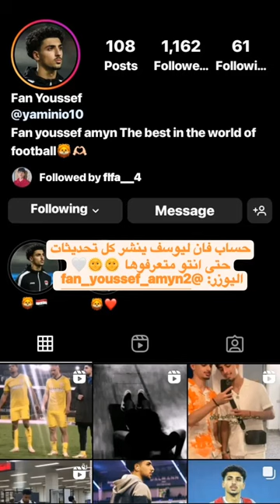حسابات انستا للـ عائله الامين